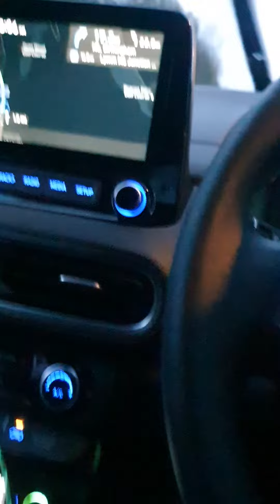Great Dawning🌁 Early Morning, Lovely Rainy Day🗺 Driving 🚗 in England 2021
Sunday. October, 31st 2021. Scotland UK